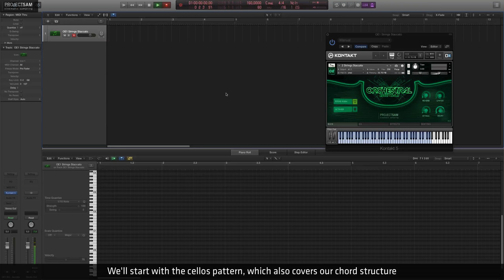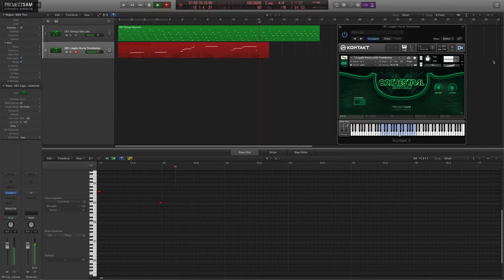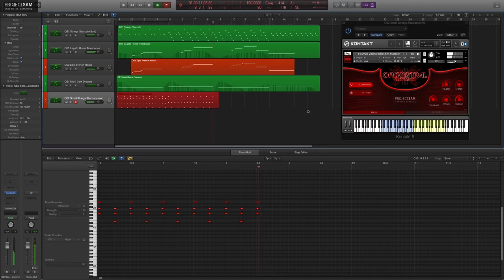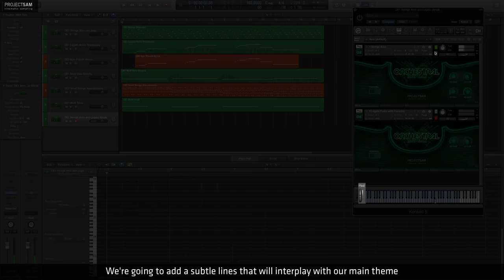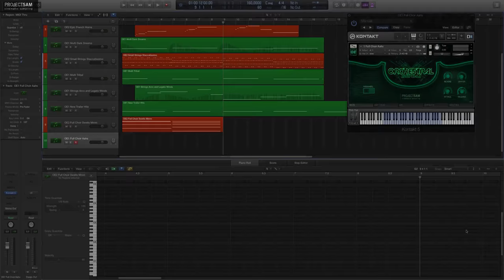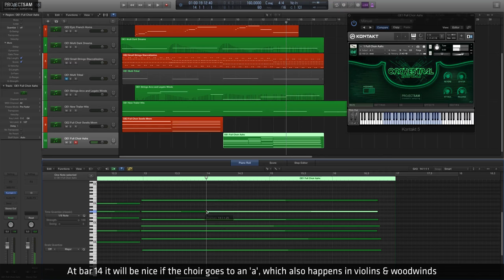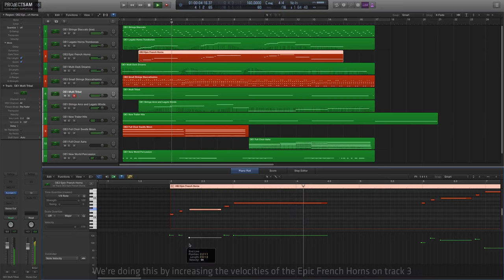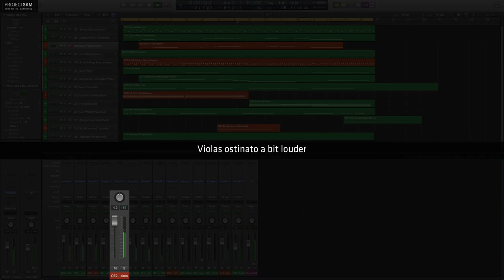Tutorial #18: Writing a Summer Blockbuster Cue using the Orchestral Essentials Series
HOW TO WRITE A SUMMER BLOCKBUSTER STYLE CUE USING PROJECTSAM'S ORCHESTRAL ESSENTIALS 1 & 2 SAMPLE LIBRARIES

Sequencer software used is Apple's Logic Pro X.

You can download the project file for this track at our Tutorials section: